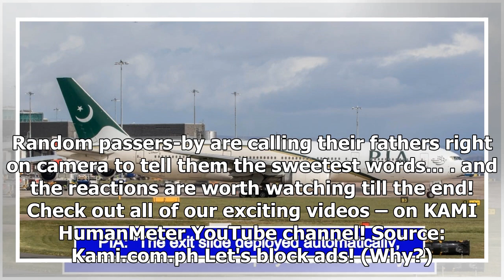Indian flight, na-delay ng dalawang oras dahil sa lunch box ng piloto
- An Air India flight got delayed for more than two hours - It was reported that a cabin crew refuse...